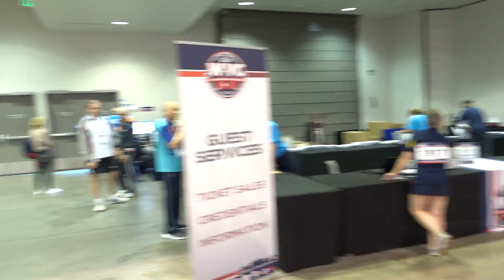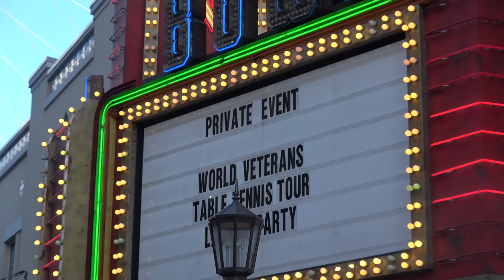World Veteran Championships 2018 | Las vegas | VLOG #21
Here's our 21st vlog at the recent World Veteran Championships in Las Vegas! Thanks to JOOLA in having us at the prestigious event! We go behind the scenes, following Jorg Rosskopf and Chen Weixing and much, much more, enjoy!